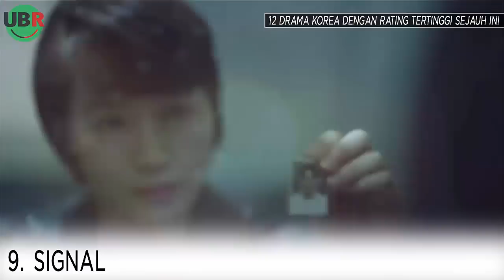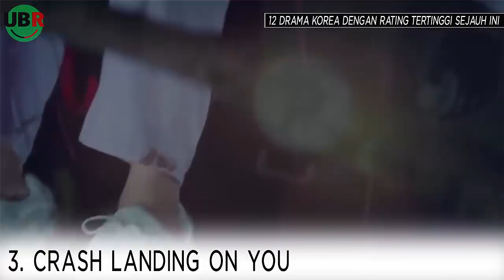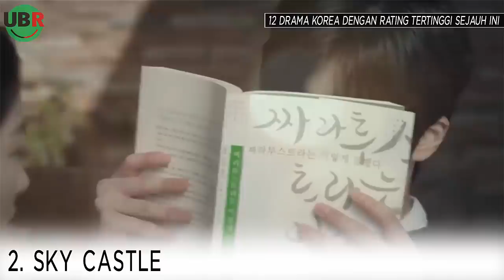12 DRAMA KOREA DENGAN RATING TERTINGGI SEJAUH INI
Pembahasan kali ini adalah: 12 DRAMA KOREA DENGAN RATING TERTINGGI SEJAUH INI